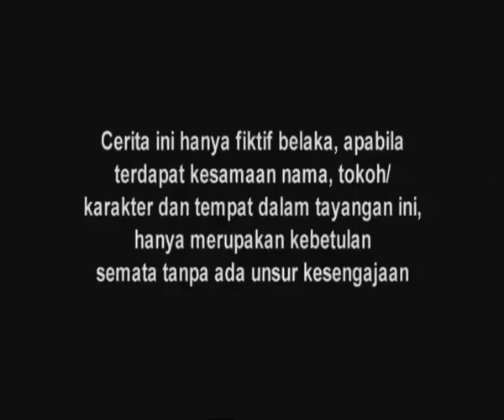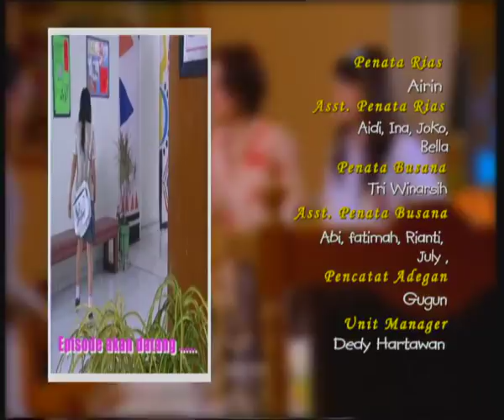Kasih Dan Amara - Episode 09